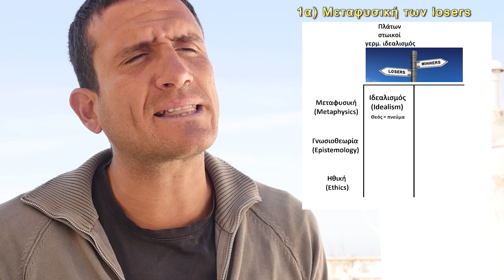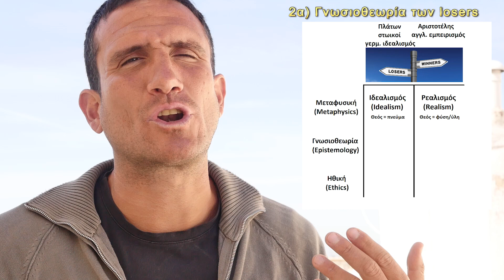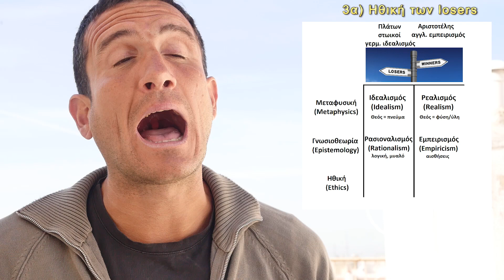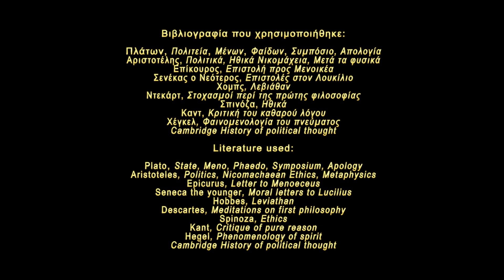Φιλοσοφία - Losers εναντίον winners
- Αν ήσουν γιατρός, θα γιάτρευες τον Χίτλερ, ή θα τον σκότωνες;
- Δίνεις λεφτά σε ζητιάνους. Είσαι ωραίος τύπος, ή είσαι παρτάκιας;
- Στις πόσες μέρες πείνας είναι οκέι να σκοτώσεις τον κολλητό σου για να τον φας;
- Γιατί η ανακάλυψη της καραμπίνας σήμανε το τέλος της εκκλησίας;
- Περνάς χάλια, ή κάνεις ζωάρα; Αυτό αρκεί για να ξέρεις σε ποια φιλσοφική σχολή ανήκεις.
Η ιστορία της φιλοσοφίας σε εννιάμισι λεπτά.

0:00 Καυτά φιλοσοφικά ερωτήματα
1:46 Losers vs Winners
2:08 Μεταφυσική των Losers
3:00 Μεταφυσική των Winners
4:05 Γνωσιοθεωρία των Losers
5:40 Γνωσιοθεωρία των Winners
6:10 Ηθική των Losers
6:56 Ηθική των Winners